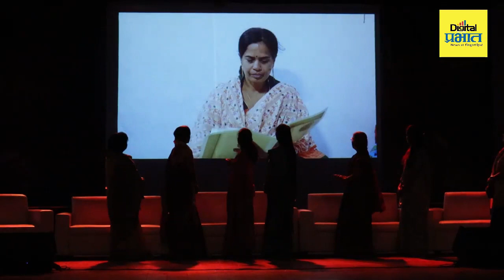नारीशक्तीचा 'प्रभात' तर्फे गौरव !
वेगवेगळ्या क्षेत्रांत कर्तृत्वाबरोबर सामाजिक बांधीलकी जपणाऱ्या महिलांचा हृद्य सन्मान सोहळा